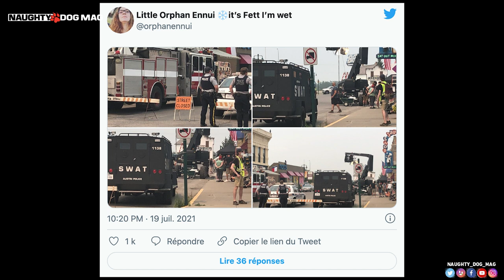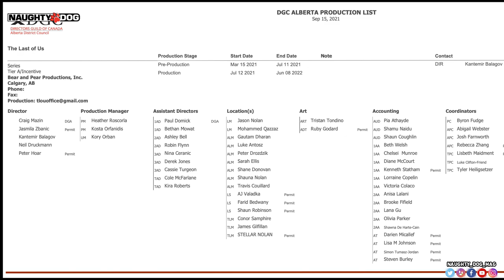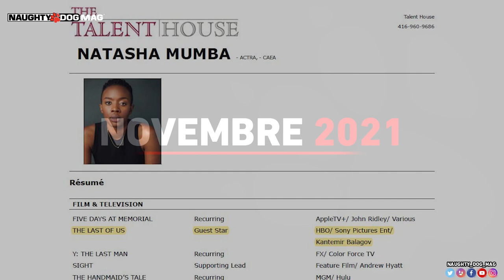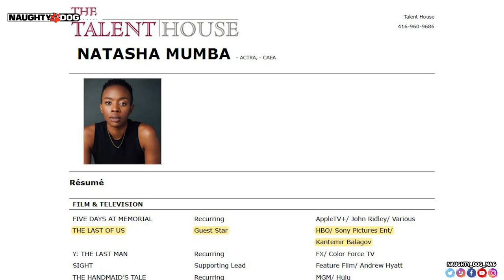NAUGHTY DOG - BILAN DE L'ANNÉE 2021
C'est la fin de l'année, il est l'heure de dresser le bilan de l'année 2021 avec toutes les actualités marquantes de ces douze derniers mois !

SUIVRE CHRIS :
_ Facebook :

ROCKSTAR MAG' :
_ Facebook :